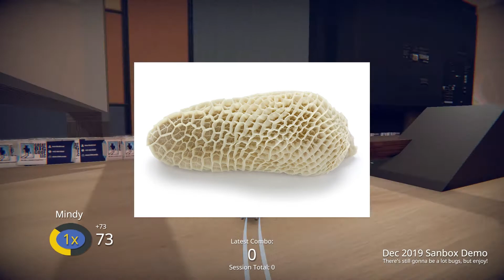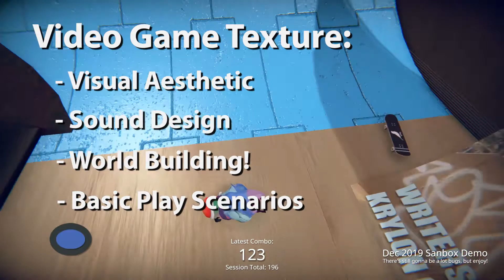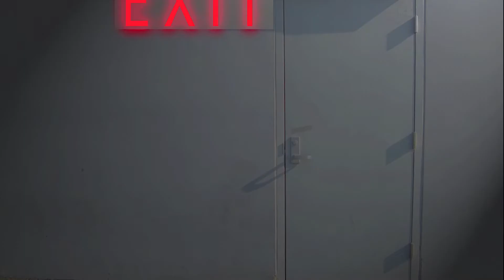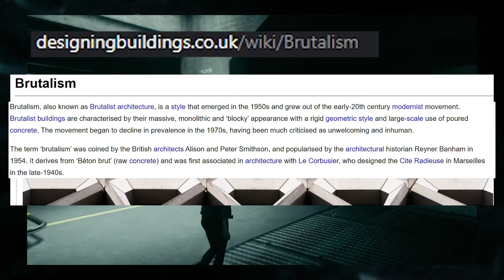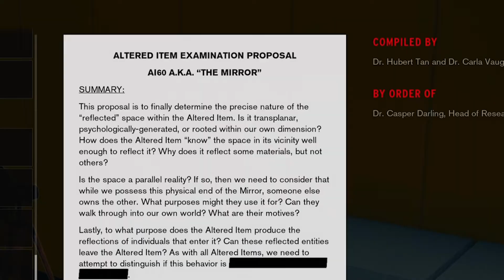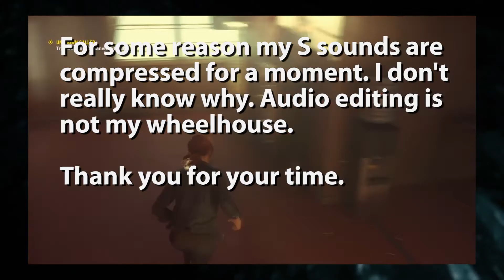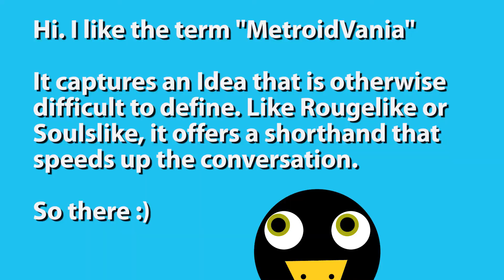What makes CONTROL great - Control video game review - PSR Ep44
In this edition of Purely Scientific Review we tackle the elements of video game texture and how the excellent metroidvania shooter CONTROL  sets itself apart from other, seemingly similar games.

All rights and media belong to their respective rights holders